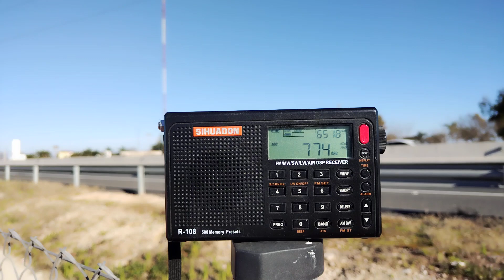9 February 2023